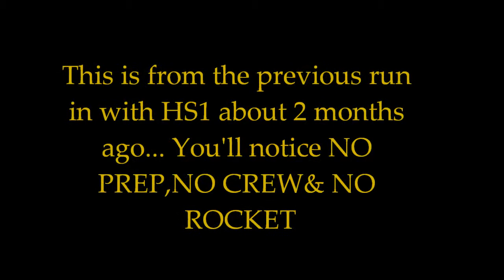But HS1 claims im a pussy and I don't hit...